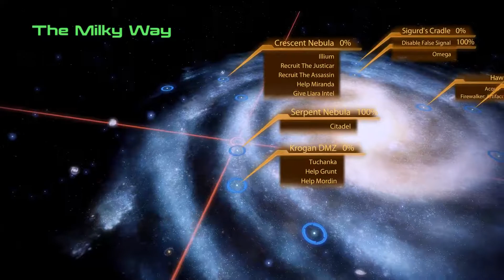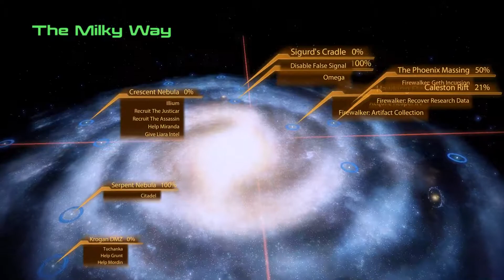DIE REAPER SIND GLEICH DA ✘ Mass Effect 2 #16 | FestumGamers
FTG besteht aus Ajex, Risious, Assertores, Chrissy1155, Green_Sky und Da_Auer!

Interperten:
Axol: